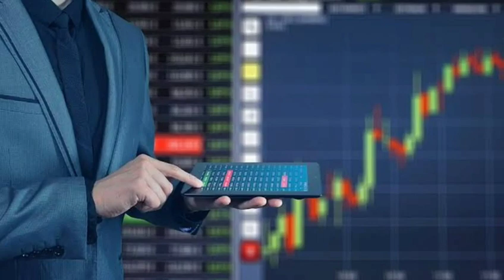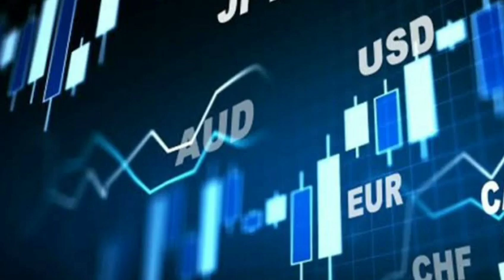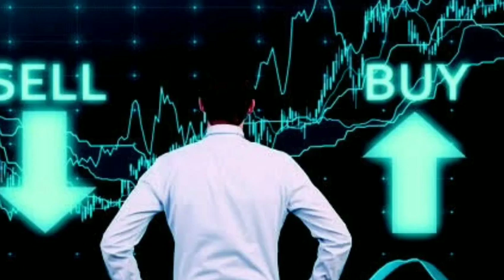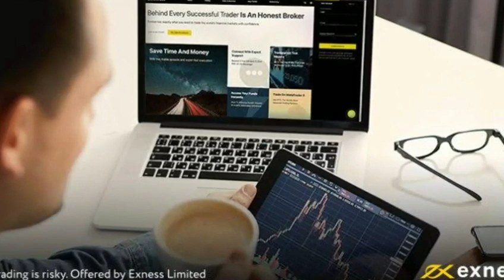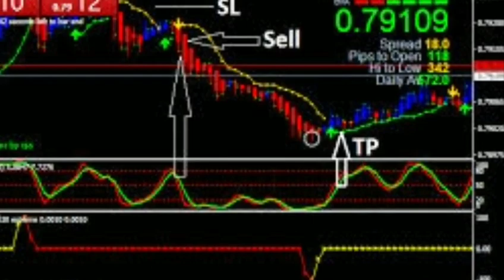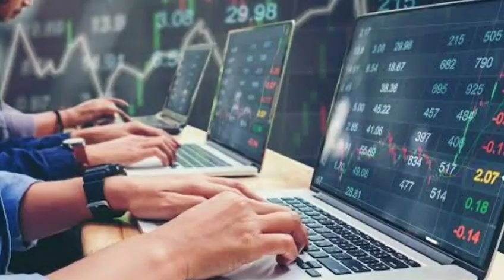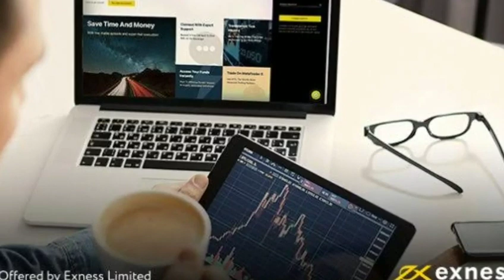JE NI VYEMA KUNUNUA SIGNALS KATIKA FOREX ?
Free education